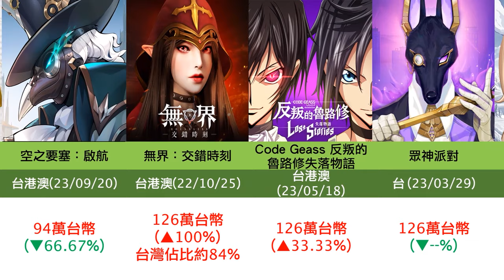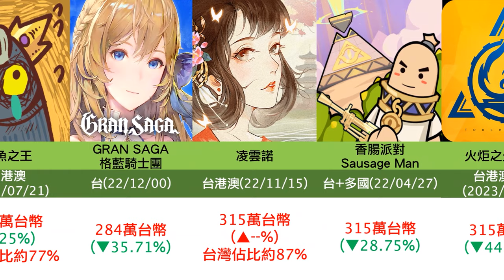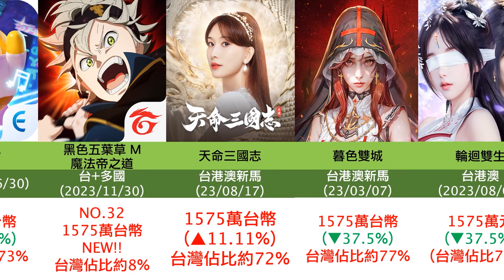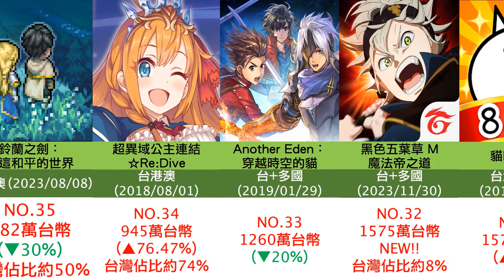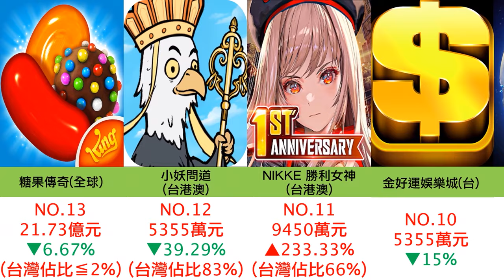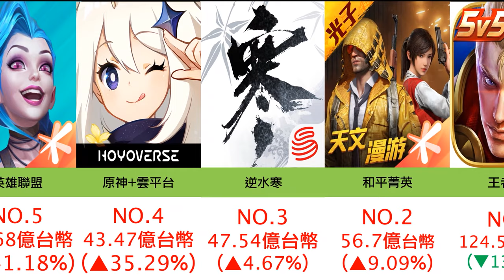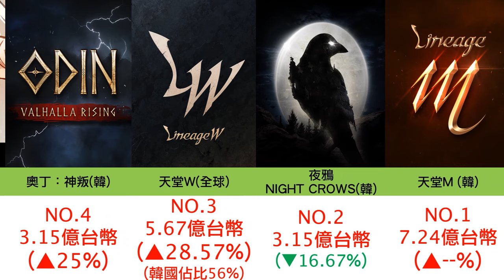【１９】《11月份 頻道、台、中、日、韓、手遊排行》你還有多少換皮，是韭不知道的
0:00 開頭
0:29 台灣 頻道過往手遊排行
3:10 台灣 巴哈熱門TOP40
4:17台灣 TOP20名
4:53 中國 TOP20名
5:28 日本 TOP20名
6:01韓國 TOP20名
6:36 結語

其他說明：
1.營收僅供參考並存在一定誤差，除非公司公布的營收報表，
否則都無法做為正確數據，僅供圖一樂，參考趨勢即可。

2.漲幅受到幣值波動影響，所以只取大概(單位皆已換算為台幣)
PS:因為採用GOOGLE公式自動更新數據且影片為分段製作，
所以同遊戲在不同分區有偏差屬於正常。

3.僅計算蘋果+安卓平台，其他直儲/第三方/PC等平台，
因無數據統計所以不列入。

4.如果數據無法單獨拉到 台服，則會合計其他國家一起計算，
盡可能加入台服佔的比例。

5.營收僅作為反映遊戲熱度的指標之一，無法代表遊戲實際完整表現。
還有其他指標可做參考。

6.巴哈熱門TOP40，只是選近期熱門的，沒有特別用數據模型去統計。